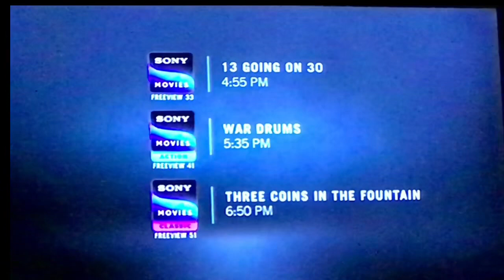13 Going on 30 - Sony Movies Intro